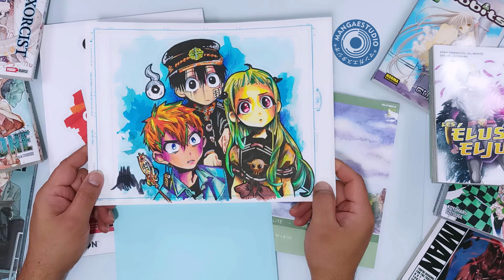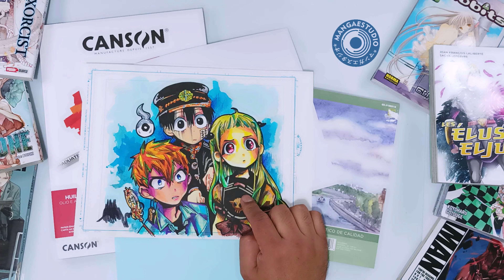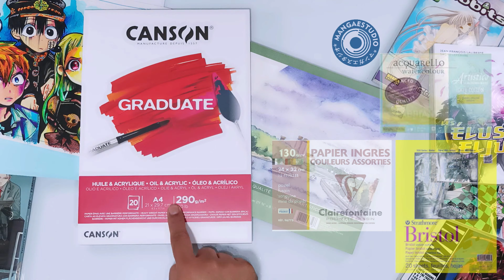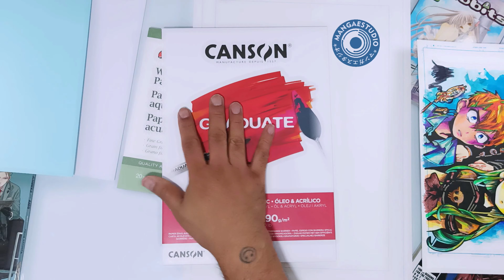Materiales Indispensables para dibujar | Essential Materials for Drawing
En esta clase exploraremos los materiales ideales para dibujar, esperamos que lo disfrutes!!